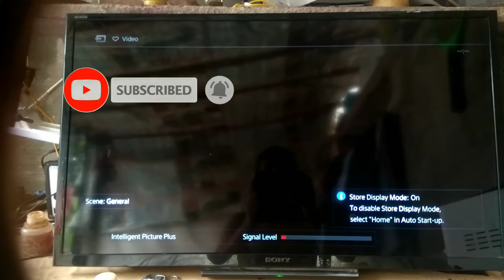sony led tv 32 inch ko repair karen read light blinking problem solve karen 100% free me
sony Bravia LED TV repair free no cost on repair
6 time read light blinking problem free me repair karen
100%
note . temporally solution he only